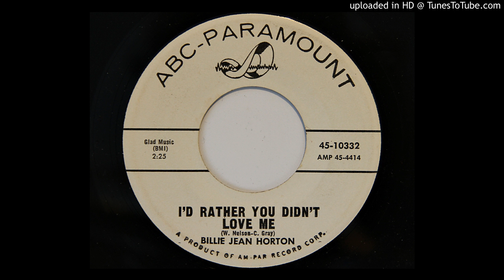Billie Jean Horton - I'd Rather You Didn't Love Me (ABC-Paramount 10332)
1962 country. Written by Willie Nelson and Claude Gray.